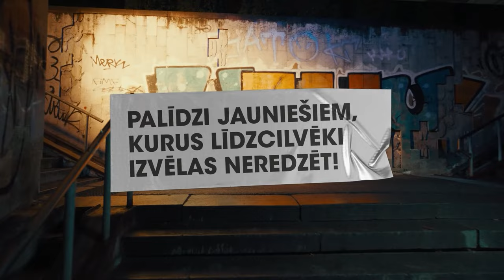Maratonā saziedo 451 189 eiro, jau 100 jaunieši lūguši palīdzību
451 189 eiro! Tik apjomīga summa saziedota Latvijas sabiedrisko mediju labdarības maratonā “Dod pieci!” Visa šī nauda domāta, lai palīdzētu grūtībās nonākušiem bērniem un jauniešiem. Un jau vairāk nekā simt pusaudži lūguši palīdzību maratona ietvaros. Vakar, maratona noslēgumā, tā dalībnieki un ziedotāji atzina, ka jaunieši ir vērtība, un viņiem jāzina – pat, ja paša ģimenē ir grūtības, viņus gatavi atbalstīt citi pieaugušie.